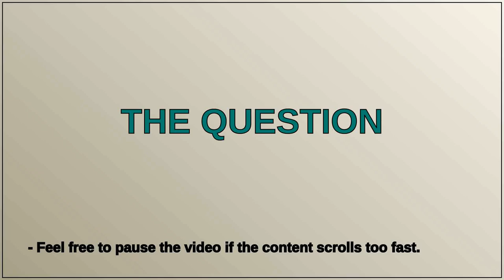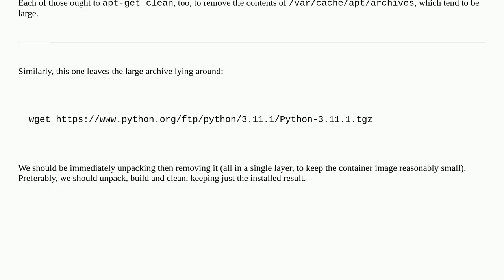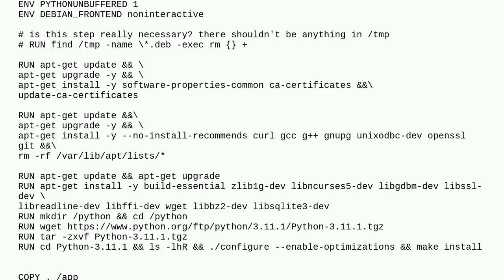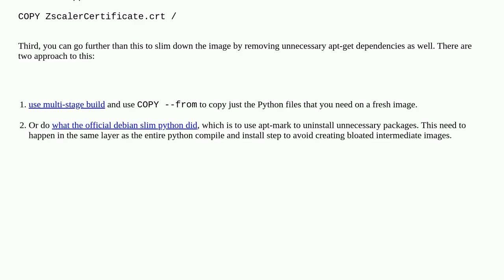Codereview: Install specific version of Python in docker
Install specific version of Python in docker

A special thanks goes out to the community

  dockerfile docker python performance